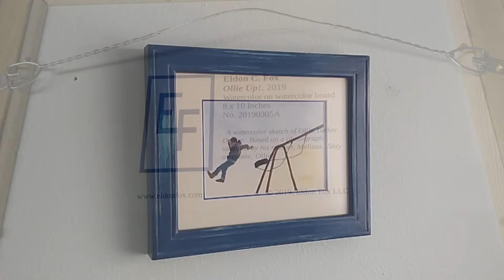Weekly Update, Finished!! (May 7th, 2019)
"Ollie Up!" is finished!  ... Is that too many exclamations? I don't think so!

I'm continuing to work on the Lake District Painting.  Probably won't be finished in time for Mothers Day :(